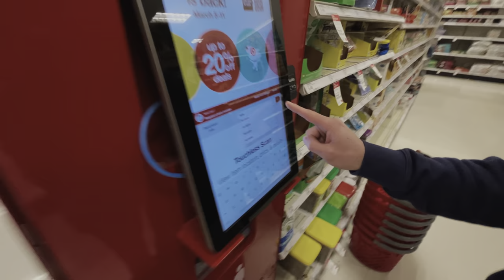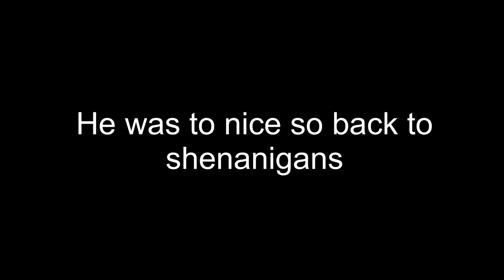Gallon Smashing Prank!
In this video, we tried to see who could get kicked out of Target first and my friend decided to grab 2 gallons of milk, run with them, jump up in the air, and throw them so the exploded on the ground. (gone wrong) Watch till the end to see what happened

Can't wait to see y'all rocking the merch

Like if you enjoyed, or dislike if you didn't, comment what you want us to do next, and subscribe with post notifications turned on to stay up to date for when I post.
STAY SAFE!!!